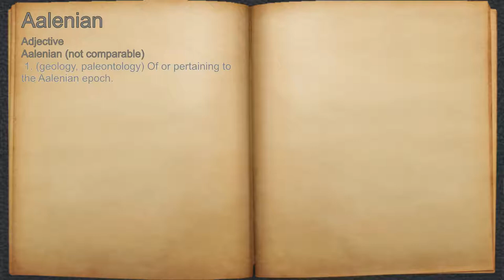What does Aalenian mean?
A spoken definition of Aalenian.

Intro Sound:
Typewriter - Tamskp